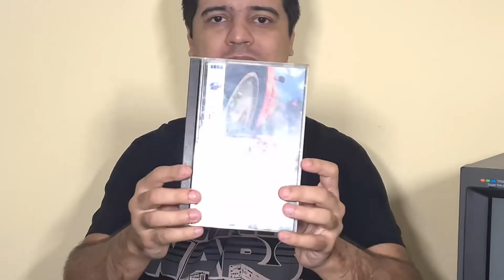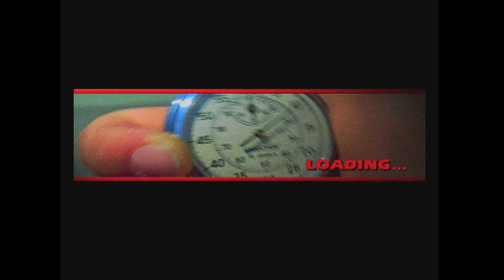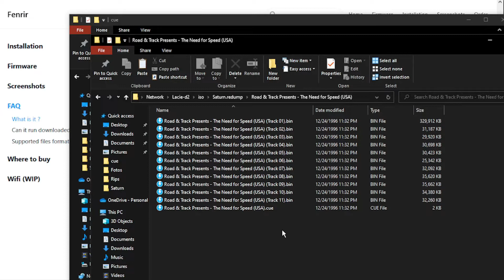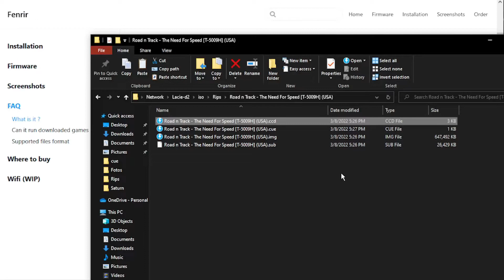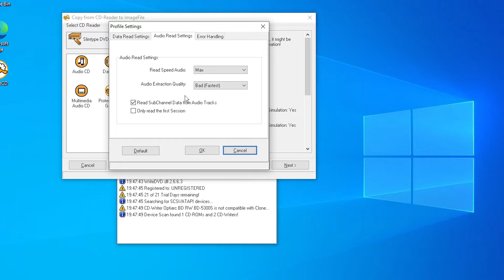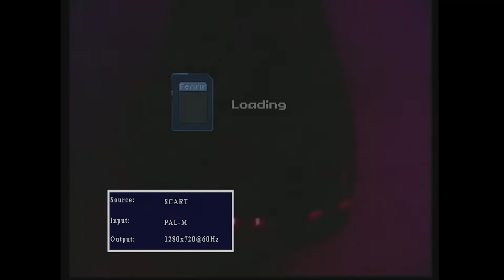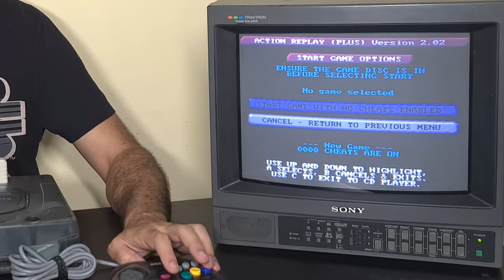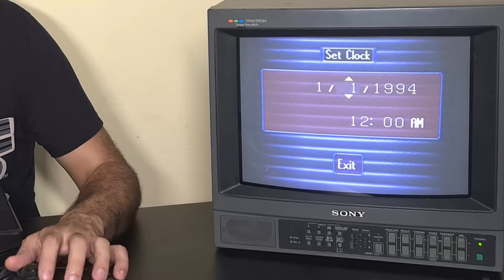Fenrir ODE - Parte 1. Detalhes técnicos e teste de compatibilidade com jogos, VCD, Movie Card e CD+G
Este é um vídeo de duas partes onde revisamos todos os recursos do Fenrir ODE.

Na primeira parte, analisamos a compatibilidade do Fenrir com vários modelos diferentes e revisões do Sega Saturn. Todos eles são modelos de 21 pinos, trabalhando no sistema de TV PAL-M. Qual modelo funciona melhor?

Seguem as ferramentas usadas neste vídeo:

Como faço para ripar CDs com o Redump?